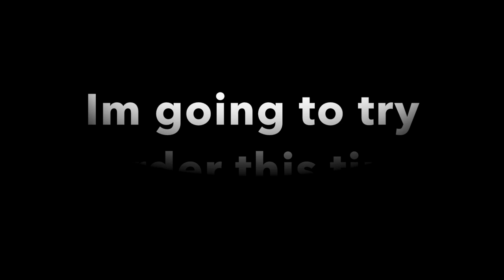Arrow key challenge (TOH)